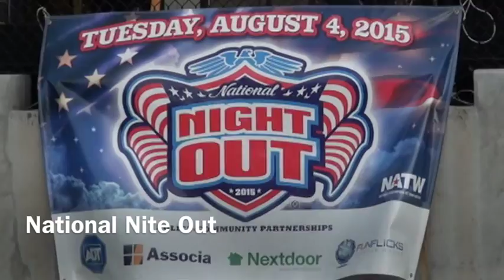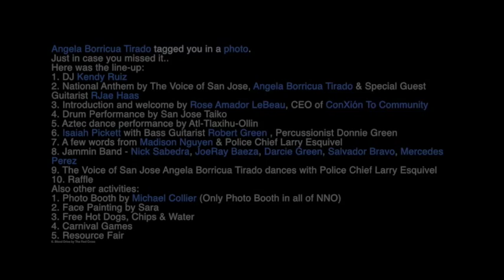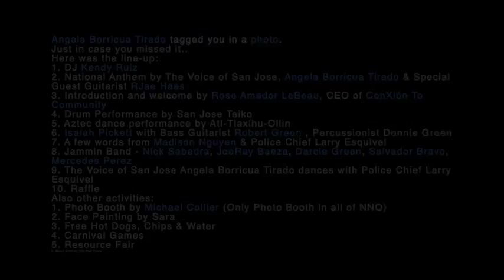National Nite Out 2015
Here was the line-up:
1. DJ Kendy Ruiz
2. National Anthem by The Voice of San Jose, Angela Borricua Tirado & Special Guest Guitarist RJae Haas
3. Introduction and welcome by Rose Amador LeBeau, CEO of ConXión To Community
4. Drum Performance by San Jose Taiko
5. Aztec dance performance by Atl-Tlaxihu-Ollin
6. Isaiah Pickett with Bass Guitarist Robert Green , Percussionist Donnie Green
7. A few words from Madison Nguyen & Police Chief Larry Esquivel
8. Jammin Band - Nick Sabedra, JoeRay Baeza, Darcie Green, Salvador Bravo, Mercedes Perez
9. The Voice of San Jose Angela Borricua Tirado dances with Police Chief Larry Esquivel
10. Raffle
Also other activities:
1. Photo Booth by Michael Collier (Only Photo Booth in all of NNO)
2. Face Painting by Sara
3. Free Hot Dogs, Chips & Water
4. Carnival Games
5. Resource Fair
6. Blood Drive by The Red Cross
Raffles Prizes by:
Sam Van Zandt, Lisa Bickford, Dean McCully, Lupe Hernandez Aguilar, Office of Councilmember Tam NguyenEsq, Tam Nguyen